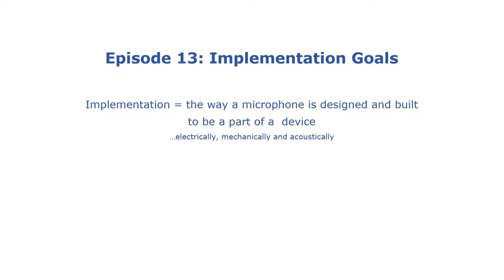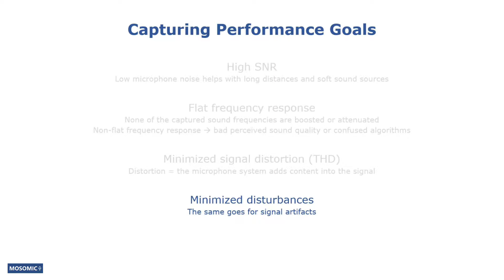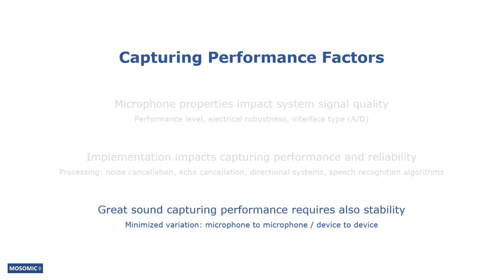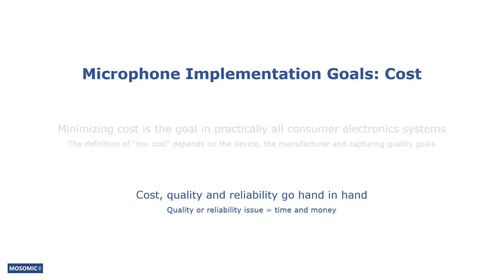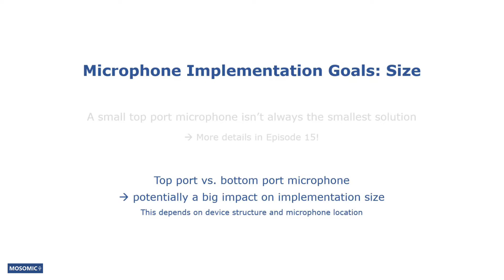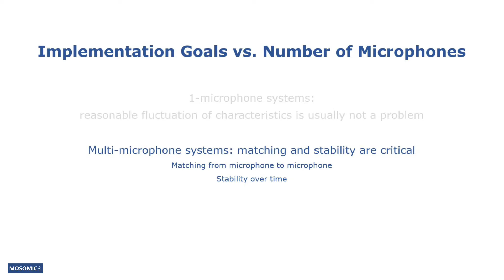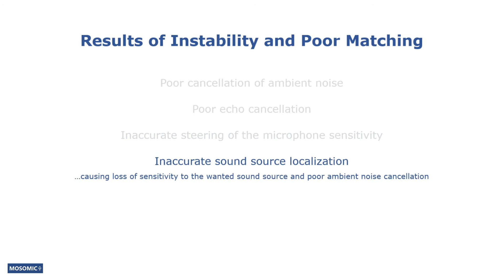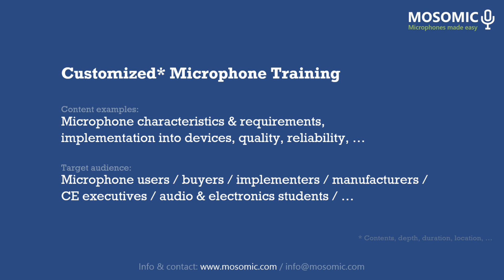Implementation Goals | MEMS Microphone Guide Ep13 | Mosomic